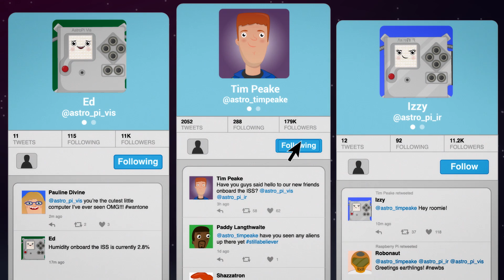Raspberry Pi on the International Space Station: the Story of Astro Pi - Part 1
British ESA Astronaut Tim Peake has joined the crew of the InternationalSpaceStation for Mission Principia – and two specially equipped and tested AstroPi Raspberry Pi computers are there with him.

Narration by Fran Scott: franscott.co.uk/